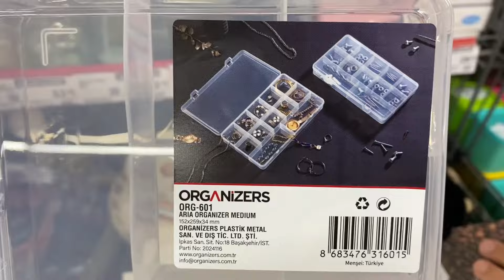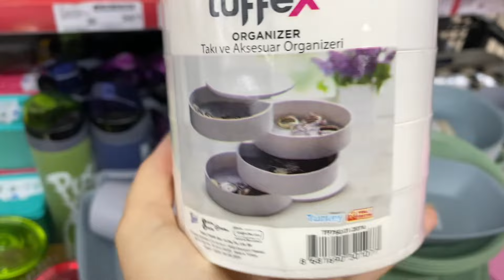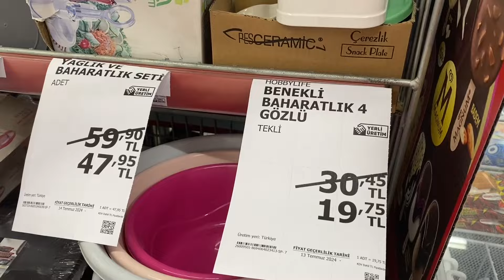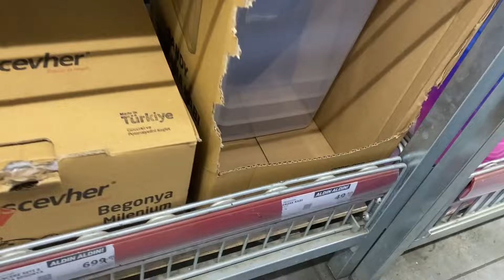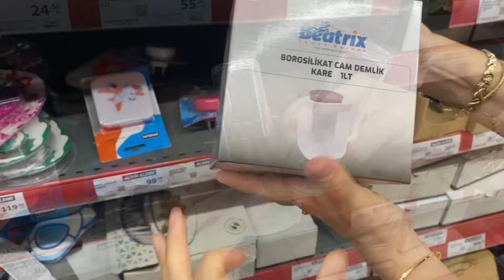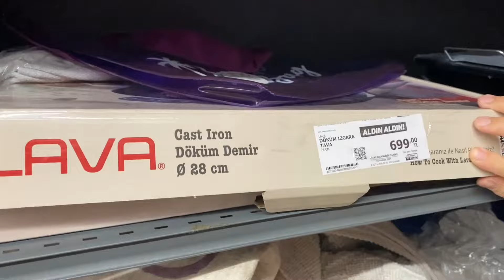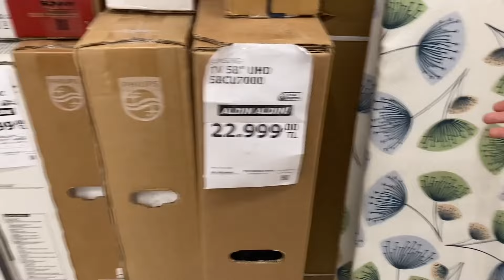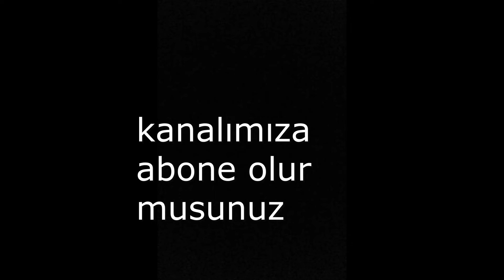ERKEN ÇEKİM/ A101 1 AĞUSTOS 2024 /A101 BU PERŞEMBE ÇOK GÜZEL KAÇMAZ!/A101 AKTÜEL ÜRÜNLER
ERKEN ÇEKİM/ A101 1 AĞUSTOS 2024 /A101 BU PERŞEMBE ÇOK GÜZEL KAÇMAZ!/A101 AKTÜEL ÜRÜNLER videoma hoşgeldiniz!

👇🏻İnstagram hesabımızı da takip eder misiniz =)

Sevgilerle